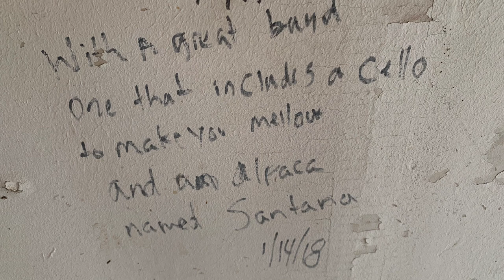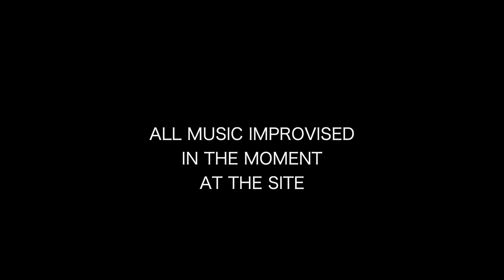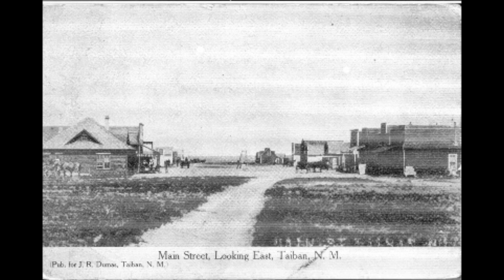Violinist Visits 1906 Church Ruins | Taiban Presbyterian Church New Mexico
Violin and Improvisation by Will Taylor